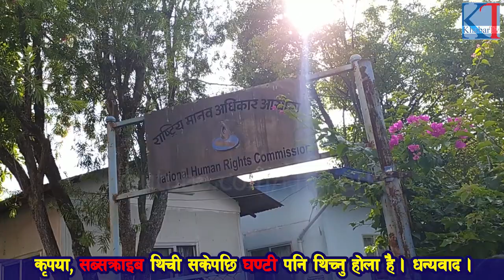घाइतेहरु पुण्य गौतम,रमिला कार्कि, मुना श्रेस्ठ, मानब अधिकार आयोगमा उजुरि,Trauma CenterHospitalतान्डप